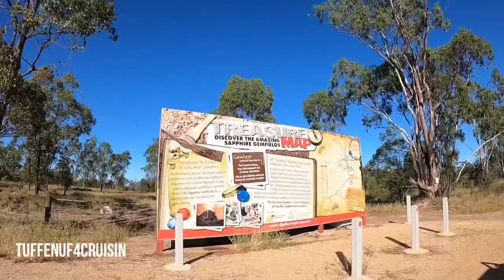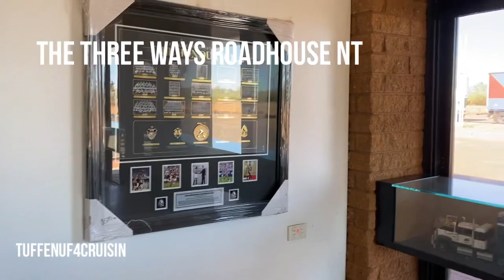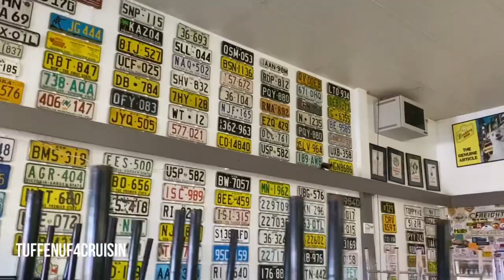Vlog Week 1 Devils Marbles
Join us on our weekly Vlog This week travelling across this incredible country from Emu Park Qld to Devils Marbles Northern Territory Australia